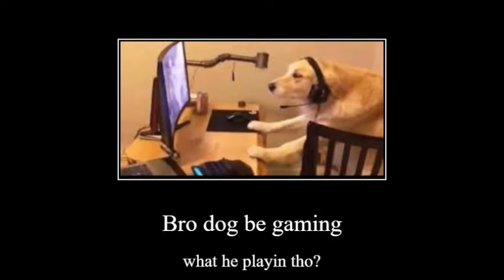(40 subscriber special) funny video 2 remastered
yes I know im late but thank you for 40 subs.